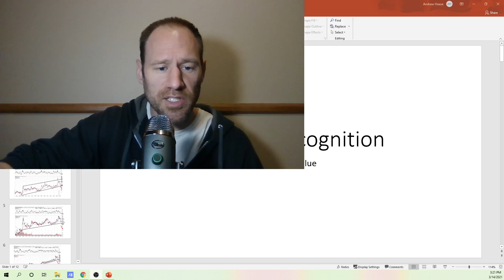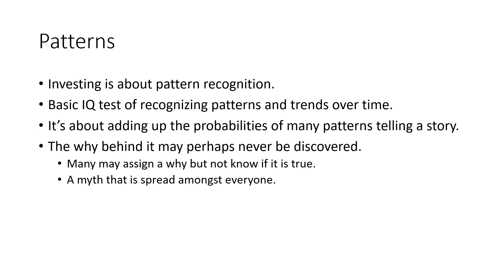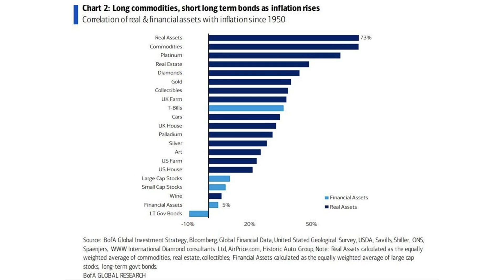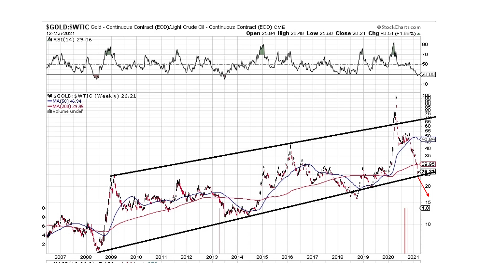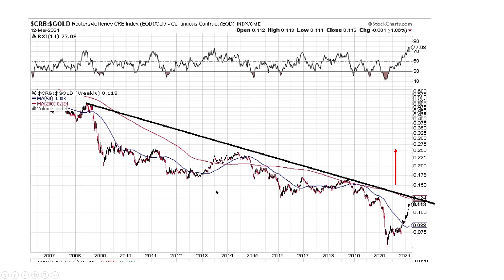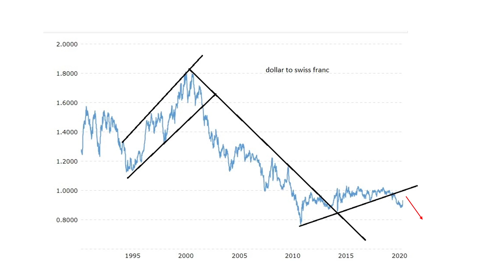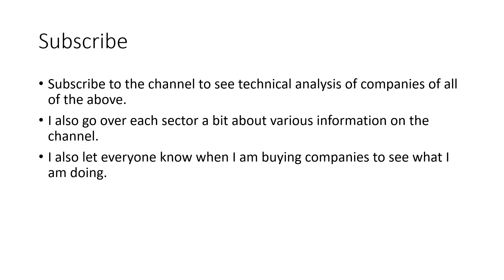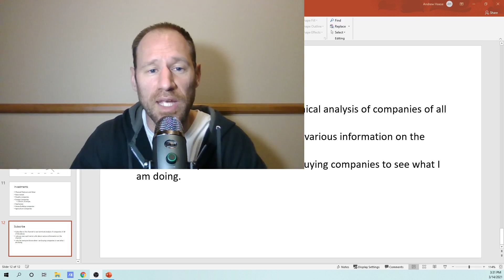Pattern Recognition Creates Opportunities for Investments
Figuring out patterns and identifying correlations between assets can give us clues on where we should be investing our money.